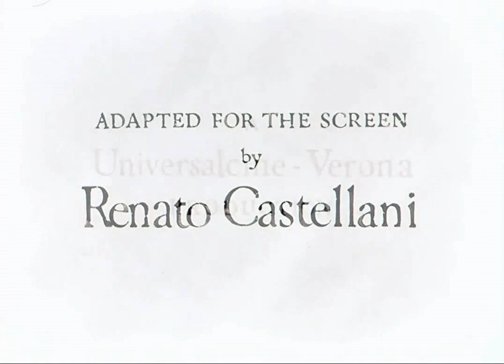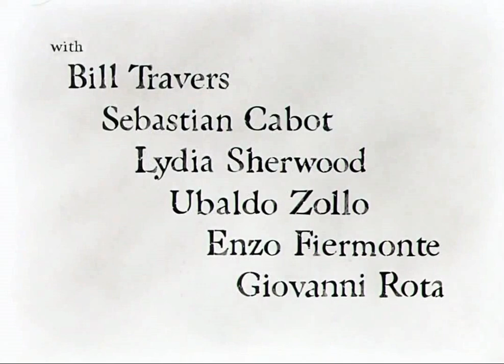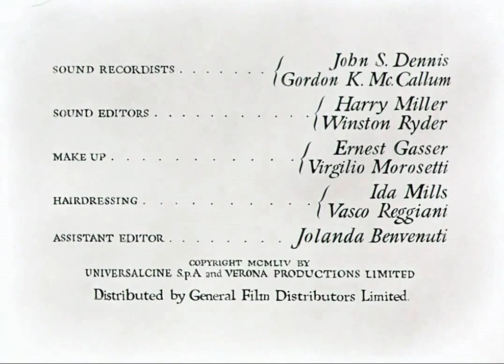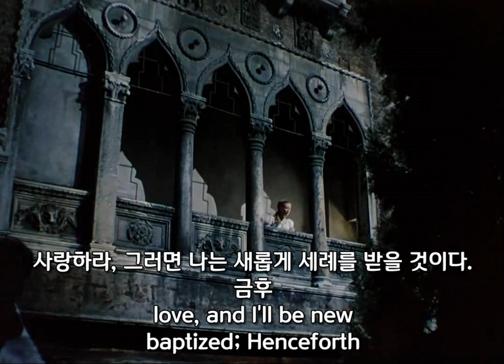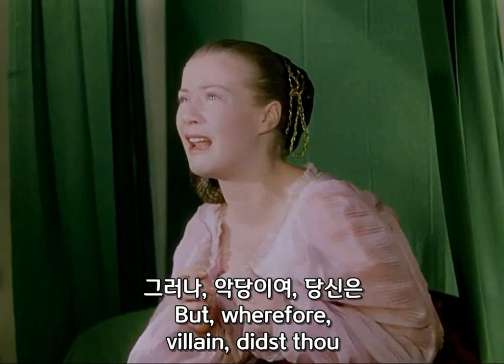[특선영화] 로미오와 줄리엣(Romeo and Juliet) 1954, (실시간 구글번역 녹화이므로 오역이 많음을 양해 바랍니다)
Roméo et Juliette 1954
로미오와 줄리엣은 윌리엄 셰익스피어의 동명 희곡을 각색한 1954년 영국-이탈리아 영화입니다. Renato Castellani가 감독하고 Laurence Harvey(로미오), Susan Shentall(줄리엣), Flora Robson(간호사), Mervyn Johns(로렌스 수사), Bill Travers(Benvolio), Sebastian Cabot(Capulet 경), Ubaldo Zollo(Mercutio), Enzo Fiermonte(Tybalt) 코러스로 John Gielgud.

이 영화는 베니스 영화제에서 황금사자상을 수상했고, 카스텔라니를 최고 감독으로 지명한 전미 평론 위원회(National Board of Review)에서 최고의 외국 영화로 선정했습니다.